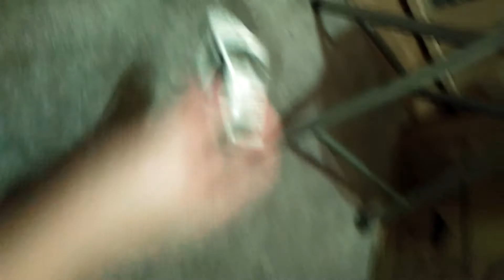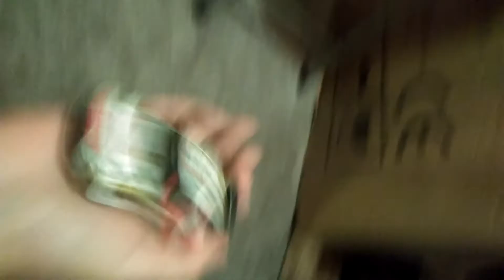Moje nowe samochody 16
To mi bardzo pomoże w rozwijaniu się. z góry dziękuje wszystkim co to zrobili. Piszcie składniki na miksturę dla miecia.